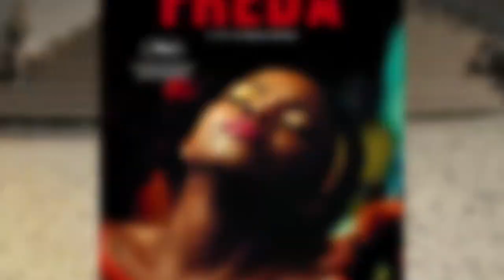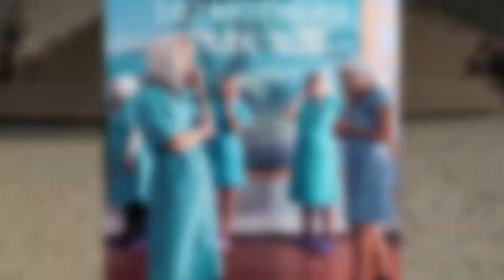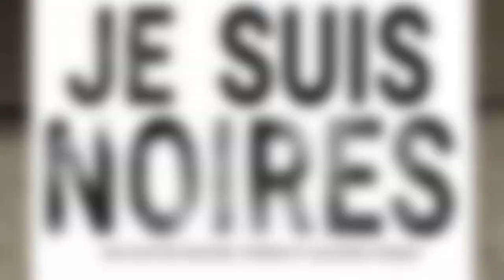Trailer Films • FIFDH 2022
Retrouvez la sélection de la 20ème édition du FIFDH !